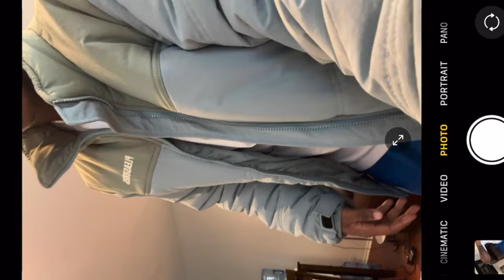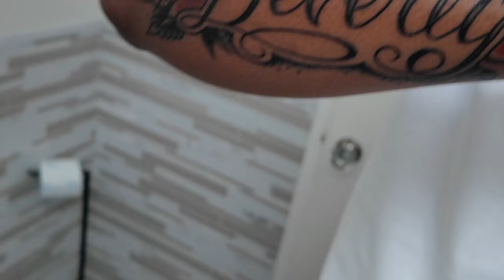super raw vlog at my dads new crib